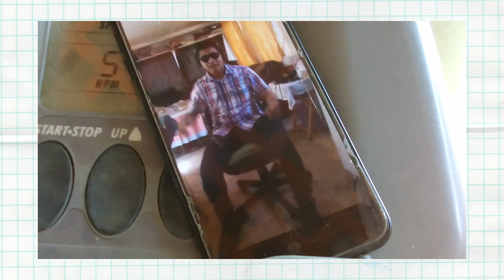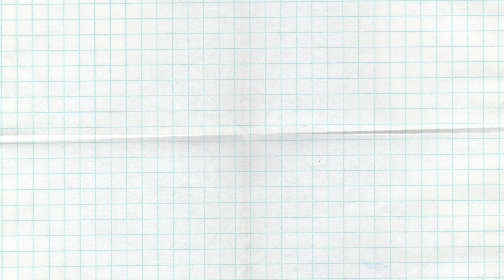ÉTICA-La Canción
Proyecto producido con fines académicos.
En colaboración:
Santiago Ramírez, Marco Hernández y Alfonso Delgado.
© Haniel & Music